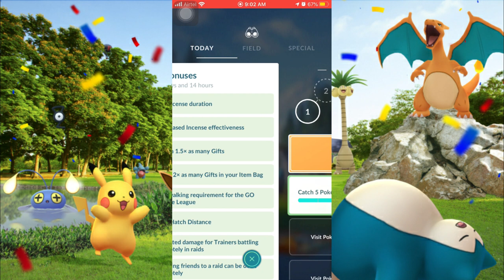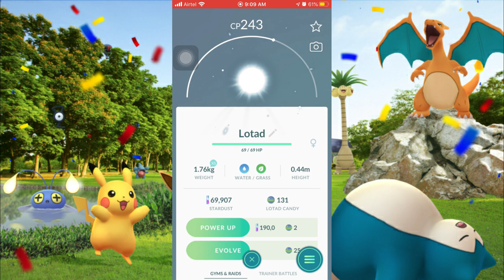Fastest way to Catch Pokemon || Animation skip|| Store Extra Pokemon|| pokemon go trick (Hindi)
Hello everyone
Please support here
fastest way to catch Pokemon || Animation skip|| Store Extra Pokemon|| pokemon go (Hindi)
how to catch
skip animation in pokemon go
trick to catch pokemon fast
cresselia pokemon go
excellent throw pokemon go